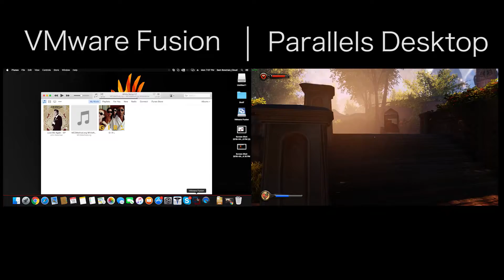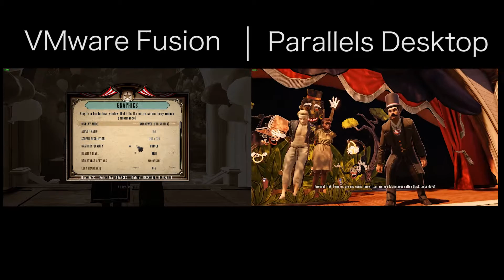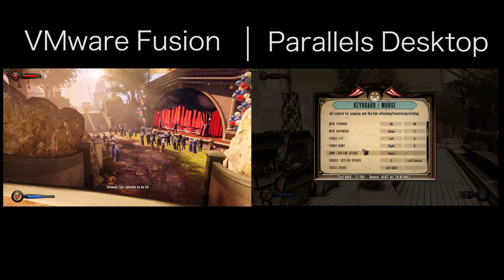Hackintosh Gaming | VMware vs Parallels | Bioshock Infinite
VMware Fusion was probably the worst handling the game... I don't know why... But Parallels Desktop managed to do High - Very High settings with minor stutters, weird.